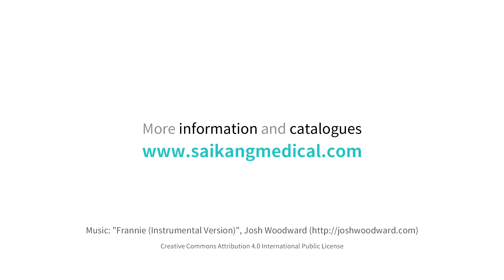SKS008 ABS+Steel Bedside Table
* Frame: ABS injection
* Cabinet top, drawer, tray, layer board, door and the base are made of ABS.
* Towel hangers on the two sides of cabinet, adjustable.
* Dinning borad is between the drawer and tabletop.
* Thermos, washbasin and other commodity can be put in it.
* Supplied with castors